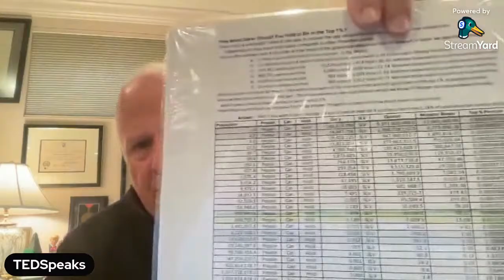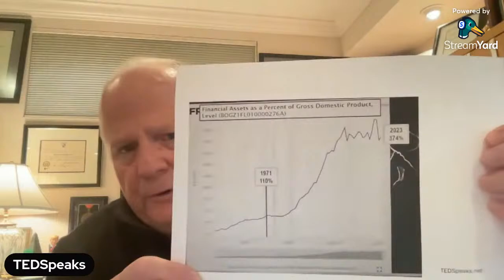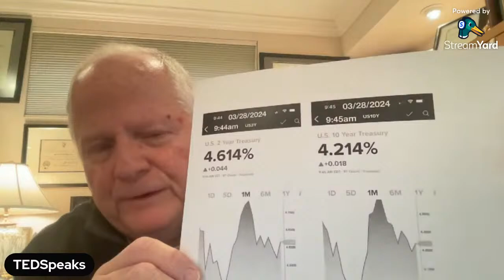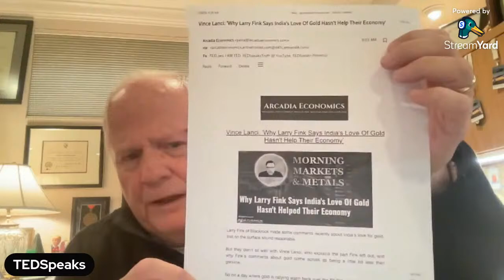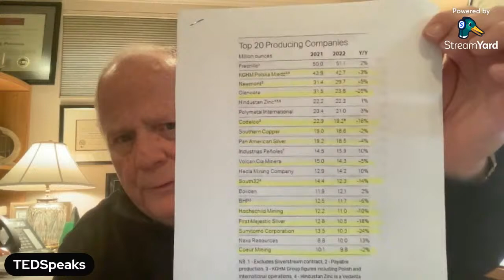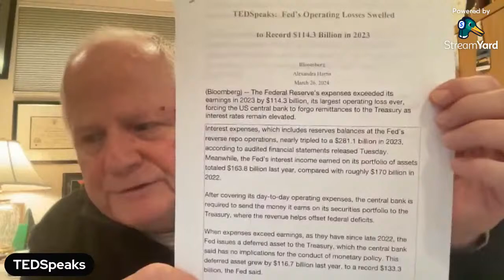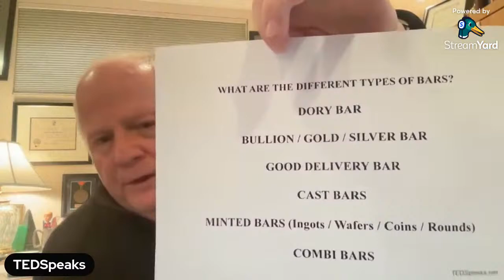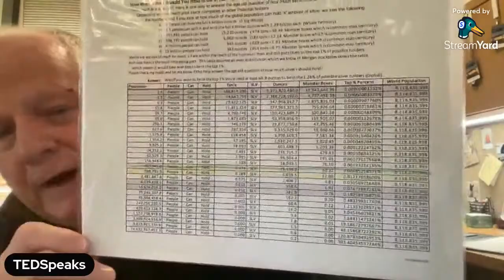Unveiling Wall Street’s Impact: Financialization of the US GDP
Join us as we delve into the staggering reality of Wall Street’s influence, where the financialization of the entire US GDP of $26.36 trillion is increased through derivatives and synthetic derivatives with a current and remarkable 374% bloatedness. Imagine, $26.360 x 3.74 = $98,586,000,000,000 of complete water added to our clam chowder. Let's explore the implications of this phenomenon amidst the looming threat of inflation. Gain insights and understanding into the complexities of our financial system in this eye-opening/eye-watering discussion. Don’t miss out on uncovering the "TRUTH" behind Wall Street’s role in shaping the economy.